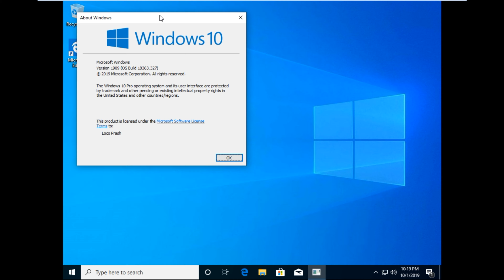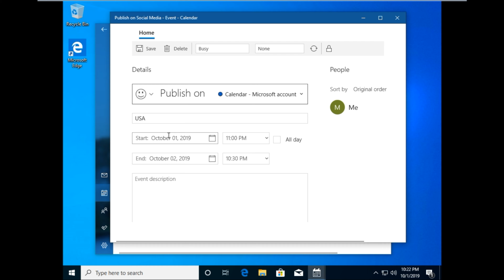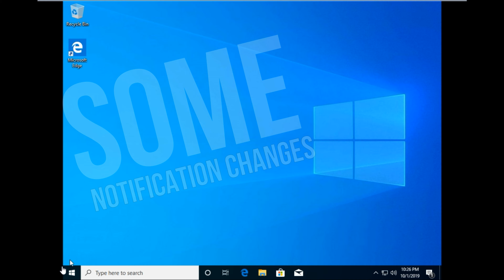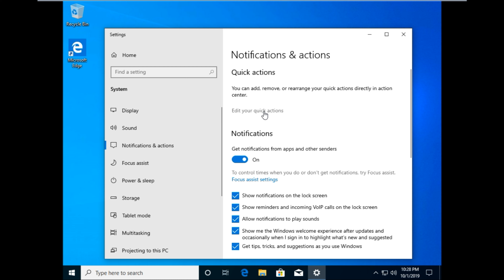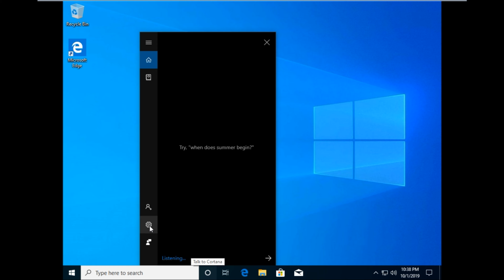Windows 10 1909 November 2019 Update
The new naming strategy seems to be a good idea and people will be able to remember the names and easy update function code name. Also, people will be able to understand and to know when a particular feature update released to see the names or code names for both include the number of years. Releasing on 8 November 2019, Second Tuesday of November.

When Microsoft released Windows Update May 10, 2019, Microsoft began testing 20H1 construction Insiders Windows 10 on the channel. Everyone was surprised by this move because of all the waiting 19H2 code name for the next update function.

Microsoft has not announced anything about 19H2 and 20H1 construction only began testing. People began to question what was happening 19H2? If there will be a second update feature is available for Windows 10 in 2019 because in the past, Microsoft has released two updates for Windows 10 features each year. A first half of this year (March or April) and the other in the second round (November 2019).

Since the next update function assigned the code name of 20H1 showed that changes in functionality will be issued in the first half of 2020. So what happened to the second update function in 2019? Why Microsoft has not yet begun and special test 19H2 general release version?

today's announcement Microsoft made entirely clear. Microsoft announced it will release an update for Windows 10 has a 2 in 2019 and codenamed as 19H2 what it means to be launched in the second half of 2019, most likely in September or November 2019.

But this second day will feature less and can not include new features such as changes to the features previously used to. It will include improved performance, characteristics of the company and improve quality.

Therefore, it can be considered 19H2 update function that will come as a service pack to Windows 10. This will correct errors and problems and will contain changes to improve performance, security and stability of the Windows 10 device.

One important thing about the renewal of this feature is that it will not be a full version of Windows 10 update 4GB + of the above features. It will be small and will be downloaded and installed as a standard monthly cumulative update through Windows Update.

So, the next update feature that 19H2 Windows 10 Service Pack for Windows 10, which will be installed as normal updates or patches via Windows Update.

Microsoft intends to release Windows 10 19H2 for Windows 10 on Tuesday 8 November 2019. The company began releasing the test is based 19H2 insider Windows. The man in the window that is in the ring and slow in updating May 2019, began receiving a test Windows 10 19H2 building.